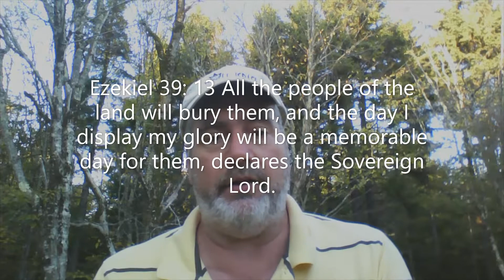Cleansing the land in the Millennial Reign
burning metal weapons.  burying the dead (does it include those in cemeteries now?)